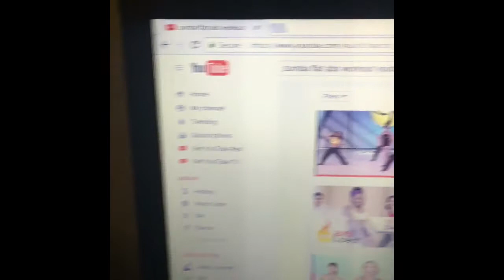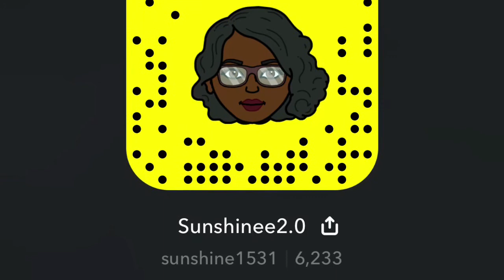FROM 295 TO...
I know I've been gone for a min y'all but I am officially back and ready to work😛💪🏾